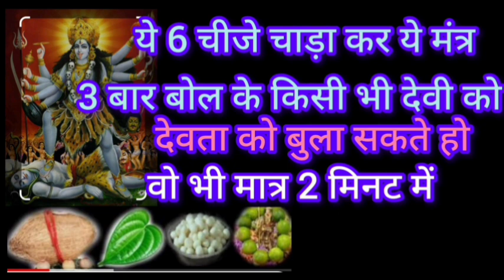यह चीज चढ़कर यह मंत्र 3 बार बोलकर किसी भी देवी को देवता को बुला सकते वह भी मात्र 2 मिनट में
यह चीज चढ़कर यह मंत्र 3 बार बोलकर किसी भी देवी को देवता को बुला सकते वह भी मात्र 2 मिनट मेंYouTube viral video#Kali Mata Mantra#Durga chalisa#Shiv chalisa#motivation Gyan#dharmik video#Dharm Gyan#moral Shiksha# #thanks